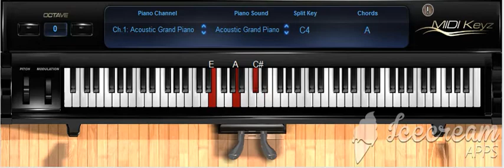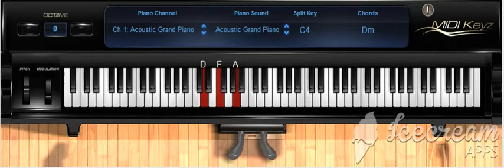Tarot - Ricardo Arjona (MIDI) Piano Cover.